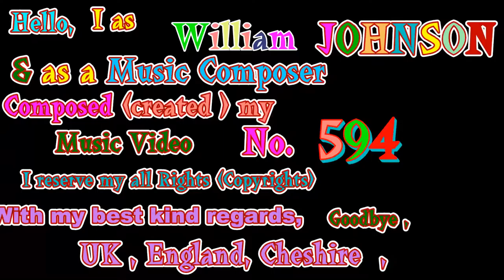Jodrell Bank Observatory in UK&my BONITA MELODY by William JOHNSON Music Composer my Video 595, 17th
Hello, I as William JOHNSON & as a Music Composer created (composed ) this Music Video No.595 and uploaded on YouTube today on Saturday , 17th October 2015
The Music Background of this Video was composed and played by myself alone.
I have composed hundreds all sort (kind ) of Music and still composing Music despite my personal difficulties.
I would like to express my best thanks to my all Music Fans for watching my Music Videos and for any subscribing to my YouTube Chanel and for adding me to your circles on Google plus
and for any kind, positive comments .
Please you kindly remember that like the rest of you apparently allow to add approximately up to maximum and or approximate 5000 Followers to my circles on Google plus.
Please you kindly remember due to not being experienced at the beginning  to be on Google plus , I have added many people as Google recommend to me apparently was not sure , it was routine automatically.
I therefore , I might review my circles and find out if there are a few followers whom their account was not very active for very long time and even , there is nothing on their profile and I may opt them out and if I have accidently opt  out anyone which if they have already added me to their Circles and still watching my Music Videos here on Google plus rather than YouTube , please send me notifications that I added them back to my Circles and I am sorry if I made mistakenly not added anyone on my Circles Google plus which I should not .
Last month and also  several days ago  , I filmed this Video at two beautiful  Locations , first  Part of is continuation of my  filming at  Place of very Large famous Telescope , Jodrell Bank Observatory  (Astronomical Observatory ) nearby nice towns (Macclesfield & Congleton )  in Cheshire country and second part of it , filmed at Central Park at nice Town Buxton in Derbyshire county ,England , United Kingdom.
With my best warm kind regards, goodbye ,
Dated : Saturday , 17th October 2015
I am sorry for slight printing error on the first three second of my introduction mentioned mistakenly Video No.594 , which originally should be Video No.595 .
Thanks so much for your kind attention.
With my bes kind regards, goodbye ,William JOHNSON Music composer , Cheshire, England ,United Kingdom , 18/10/2015, 00:29